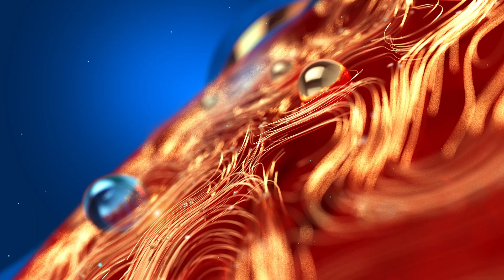ഗോൾഡ് ബിരിയാണി | Kerala Gold Smuggling Case | Swapna Suresh | Pinarayi Vijayan | Zee Malayalam News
ഗോൾഡ് ബിരിയാണി.